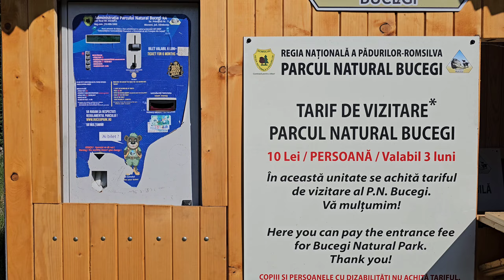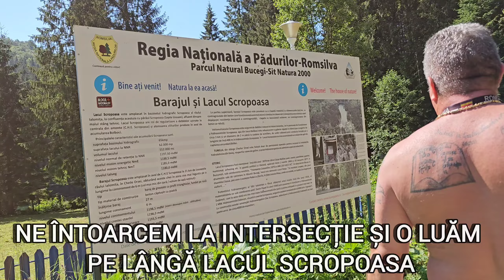TRASEU CHEILE ZĂNOAGEI-7 IZVOARE-SCROPOASA....UȘOR ȘI PLĂCUT !!!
@BotLucian1978 Este un super traseu,ușor ,foarte căutat,plăcut,cunoscut de turiști și dacă nu l-ai făcut încă -recomand cu drag.Am vazut mulți copii inclusiv bebeluși și am rămas impresionat ,deci vizionare plăcută ! iar pentru a ajuta la dezvoltarea acestui canal nu uitați să vă abonați ...nu costă nimic !!!vă mulțumesc !!!